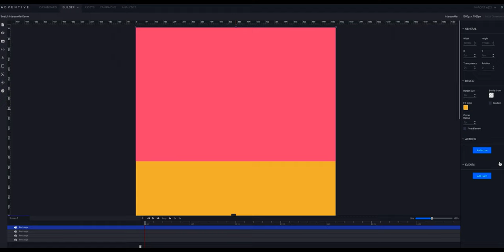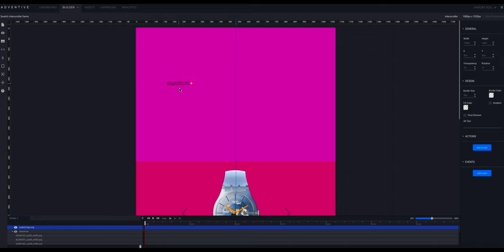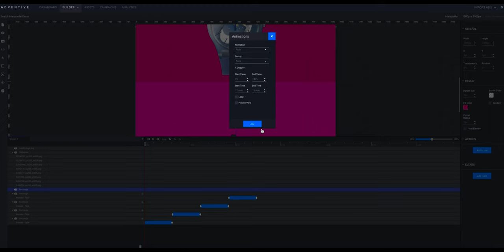Adventive Interscroller Demo